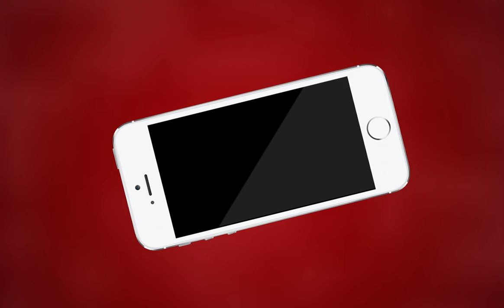AJMER NEWS | अजमेर के सिविल लाइन थाना सोफिया कॉलेज के बाहर हादसा | MTTV INDIA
अजमेर के सिविल लाइन थाना सोफिया कॉलेज के बाहर हादसा
अजमेर से जयपुर की ओर जा रही थी गाड़ी
गाड़ी ओवरटेक करते वक़्त डिवाइडर से टकराई
मदार निवासी टिकेंद्र और भरतपुर निवासी राजेश दोनों गंभीर रूप से घायल
घायलों को अजमेर के जेएलएन अस्पताल में भर्ती कराया गया